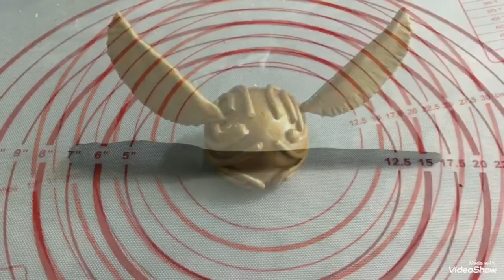Harry Portter 6 inch Tall Cake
Learn how to make Eggless Harry Potter Cake.
Learn how make shapes with fondant. Watch till end to learn fondant shape.

Click here for Recipe

Click here for Chocolate Cake Recipe

Ingredients:

Plainflour/All purpose flour/Maida     1& 1/2 cups

Coco Powder          3 tblsp
Sugar                     1 cup
Oil (I used sunflower oil)         1/4 cup
Baking Soda            1 tsp
Lemon juice/Vinegar              1 tblsp
Vanilla essence      1/2 tblsp

Method:

Pre heat the oven to 180o C. Mix the plain flour,coco powder and baking soda and sieve them to ensure even mixing. Keep aside.

Mix water,sugar,salt and make sure the sugar gets dissolved and then add lemon juice/vineger,oil and vanilla essence and mix well.

Click here to find Chocolate Cream recipe

Thankyou